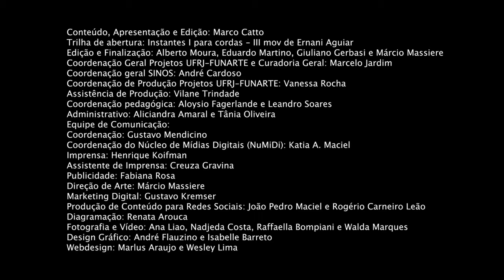Projeto Espiral | Viola| Aula 06| Marco Catto| Fundamentos da técnica da mão esquerda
Fundamentos da técnica da mão esquerda, articulação e mudança de posição.